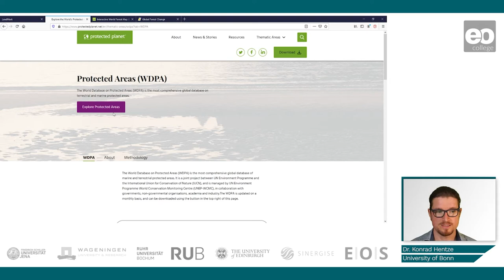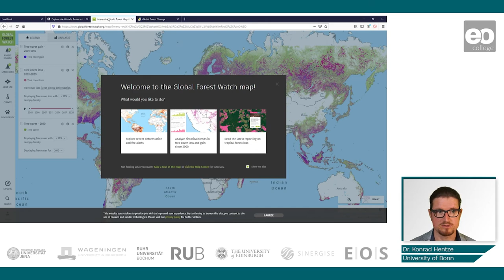Land Ownership and Management: Assessing Land Tenure Regimes Introduction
Dr. Konrad Hentze introduces you to assessing land tenure regimes.